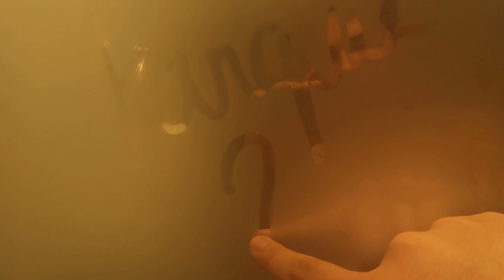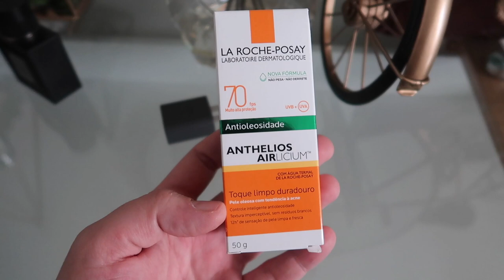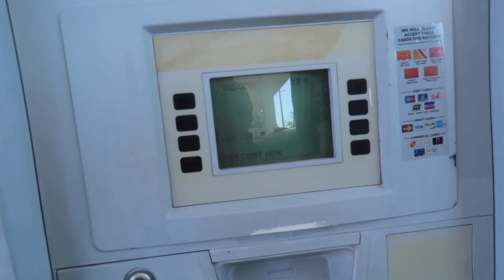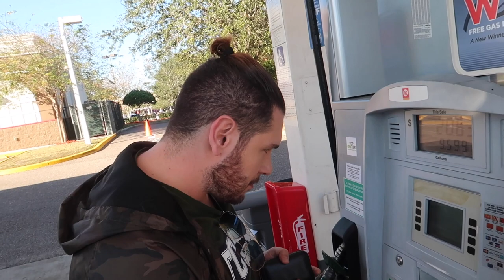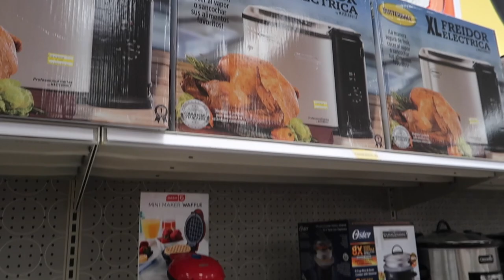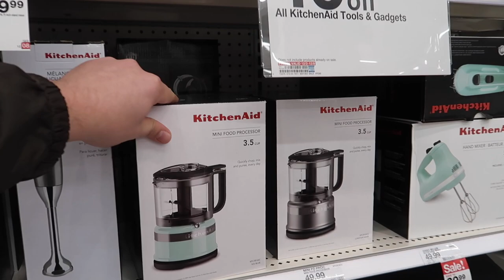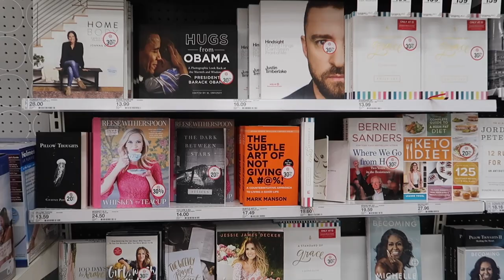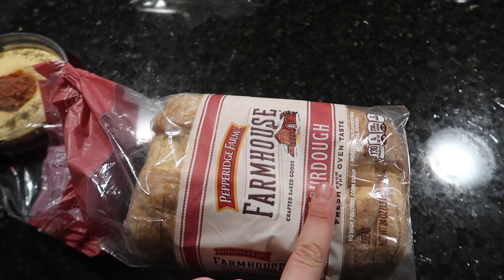TRIO RADICAL NO PARQUE EM ORLANDO | Estilo Bifásico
Finalmente um pouco de adrenalina nessa viagem né? Ontem tiramos o dia para curtir um dos meus parques favoritos, o Busch Gardens. Um dia de muita diversão, riso e emoção! Vem curtir junto com a gente!!!